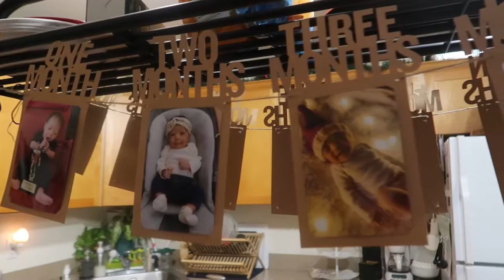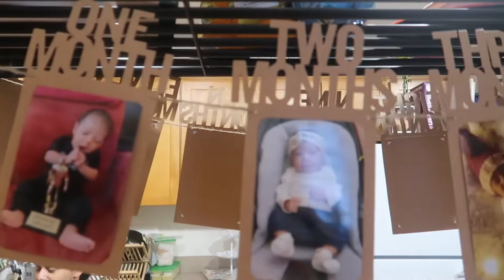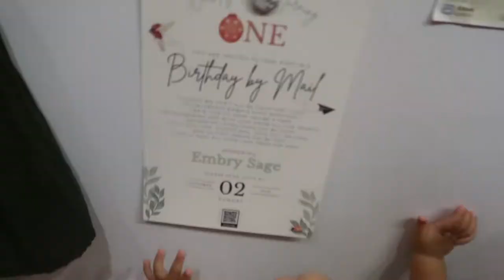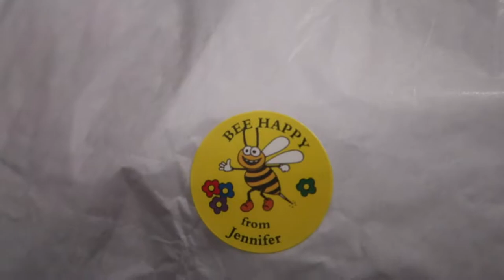VLOG: Embry's First Birthday | Simply Sherissa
My daughter's first birthday, Embry Sage, though it didn't go the way I had envisioned countless and various different times and ways in my head, it was what she needed. In the end, my babygirl was loved and had fun.

🥀 Love, Sherissa

Sound Effects by iMovie
Thumbnails by Spark.Adobe.com and Canva.com